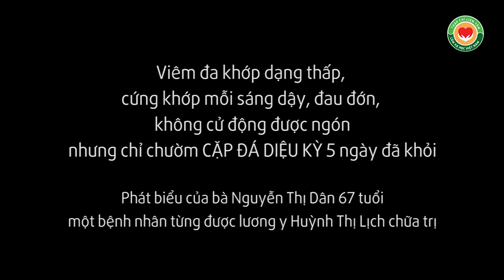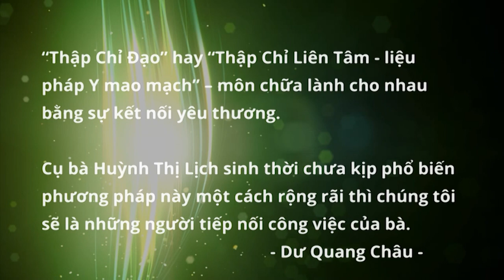Viêm đa khớp dạng thấp, cứng khớp, không duỗi được ngón, chỉ chườm CẶP ĐÁ DIỆU KỲ khỏi nhé